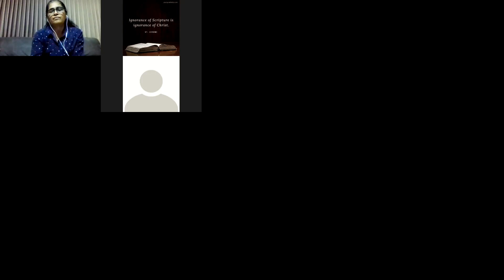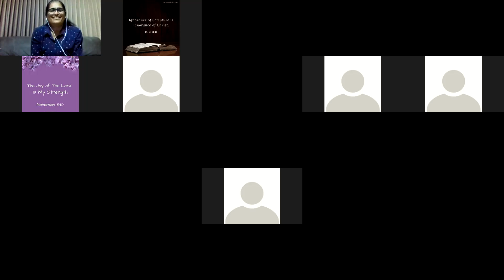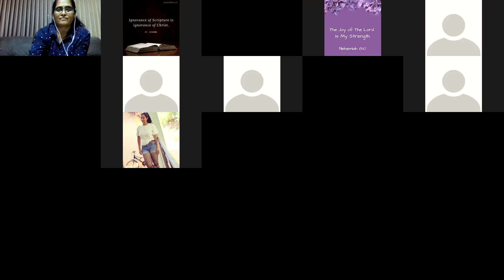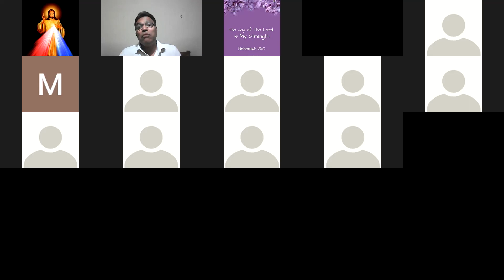JEZU VIXIM ZANCHO BHAVART HALONAM TIM MONXAM BHAGI-Konkani teaching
Psalms 119:165, 1 Sam 18, 1Samuel 6, Numbers 20:10-12, 2 Kings 5:13 and Mark 9:42